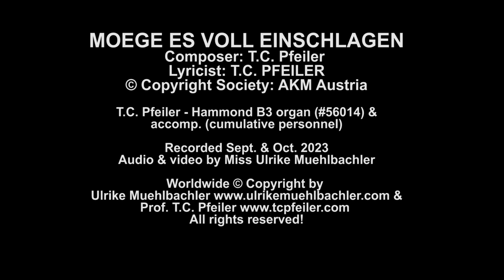MOEGE ES VOLL EINSCHLAGEN, composed by T.C. Pfeiler, Hammond B3, Copyright Society: AKM Austria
MOEGE ES VOLL EINSCHLAGEN
Composer: T.C. Pfeiler
Lyricist: instrumental
© Copyright Society: AKM Austria

& cumulative personnel

Recorded at Private Vintage Recording Studio, Seekirchen am Wallersee, Austria on Sept. & Oct. 2023